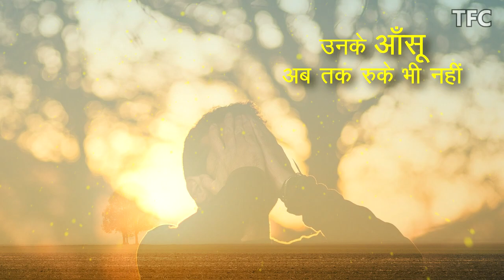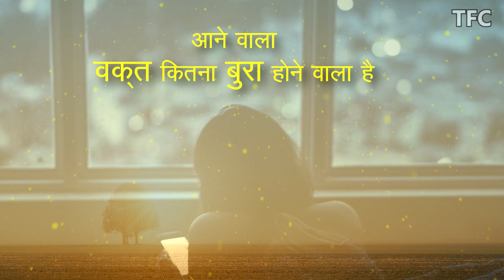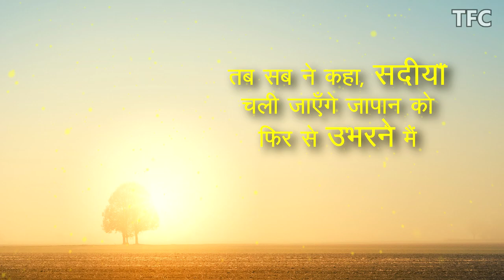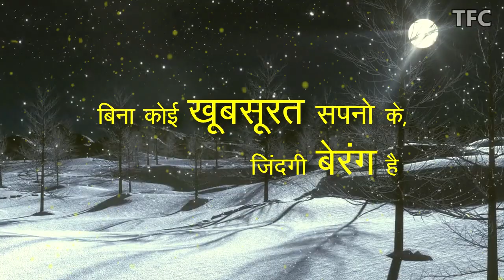Kal Aaj Se बेहतर होगा - Positive Thinking during Lockdown Hindi Powerful Inspirational Speech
For motivational Videos, Documentaries in English & Hindi

If you are passionate about achieving success, do check our this motivational lifechanging video.

For Motivational & Corporate Training with Navin B